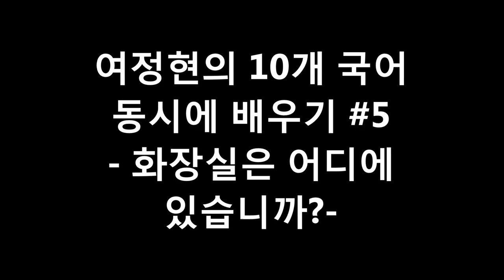[17개국어] 10개국어로 화장실은 어디에? 당신도 다국어능력자 될 수 있다.Where is a toilette in top 10 languages, Korean polyglot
13억의 중국어 처서자이날 13억의 인도 힌디 Snanaghara Kaha'n Hai 4억의 스페인어 donde esta el bano donde esta el servicio 4억의 영어  where is a toilet 3억의 인도네시아 Dimana kamar mandinya 2억의 포르투갈어 Onde fica o banheiro? 1억5천의 러시아어 где туалет 1억의 일본어 トイレはどこですか 8천명이 사용하는 Wo ist die Toilette 7천명이 사용하는 où sont les toilettes 6천명이 사용하는 Dove e il bagno dove sono i servici